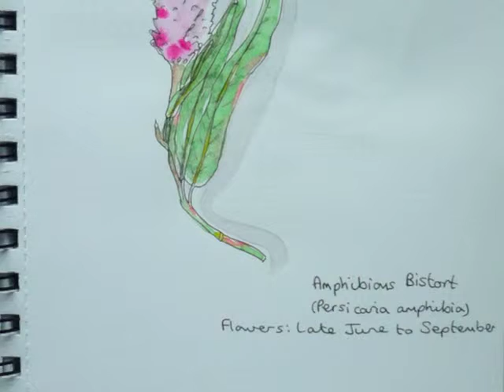Drawing August 2014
This is a challenge that was started in 2013 by artist Jean Stevens – last year she had over 200 official participants. This year it is being run again. There isn’t much to it – just draw every single day during the month of August!

All images copyright Yvonne Benting.

DrawingAugust is run primarily via Twitter, Jean is @JeanStevens4 and her website with more information about the challenge is

I made a Twitter account for participating @YvonnesSketches but there were also some of my fellow OCA students who wanted to participate but couldn’t/didn’t want to use Twitter so they started a Facebook Group for posting the daily drawings to, it’s called DrawingAugust2014 and can be found